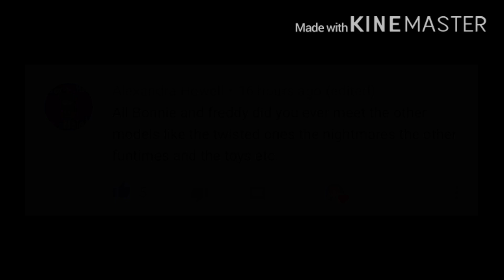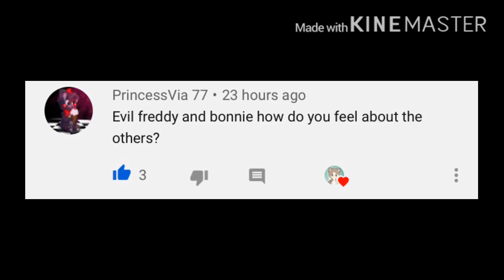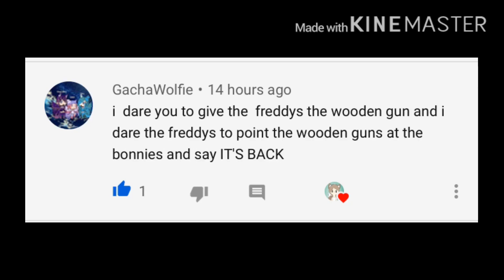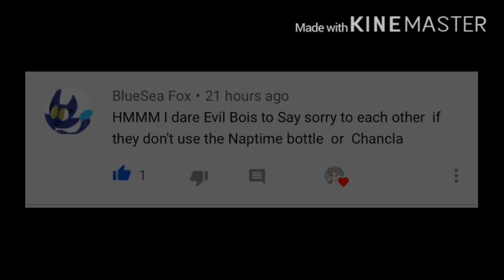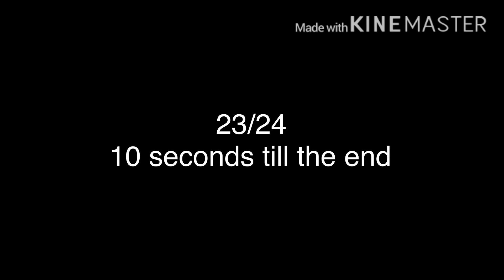Past, Present & Evil in a room for 24 Hours |Challenge+Dares| (Part 3/4) Fnaf Adventures & Freddy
Yay! TvT Reactions in the next video cause my phone can’t handle it XD

CHARACTERS ARE NOT MINE!